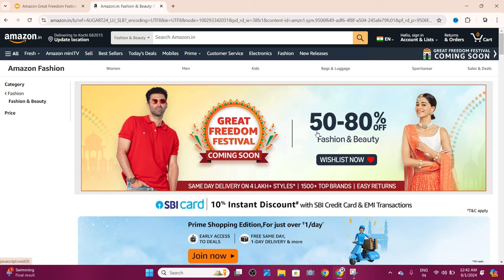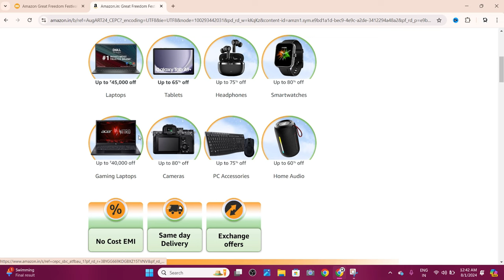amazon freedom festival